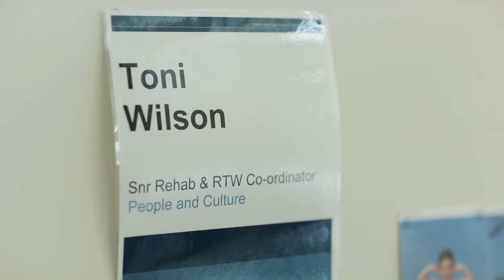Toni Wilson - Safe Work and Return to Work Awards 2017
Toni Wilson is a finalist in Safe Work and Return to Work Awards 2017 as best demonstrated leadership in return to work.